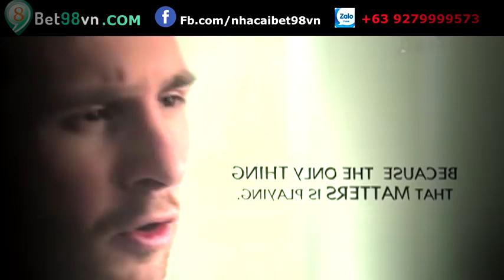🔥 Lionel Messi, Christiano Ronaldo, Jackie Chan Interview 🔥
Watch interview of Lionel Messi, Christiano Ronaldo, Jackie Chan Interview 🔥🔥🔥